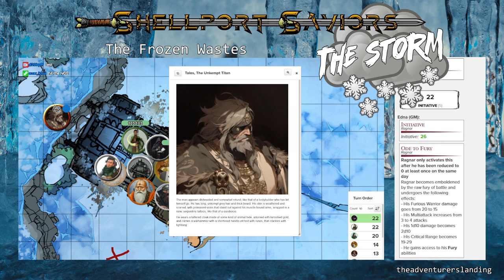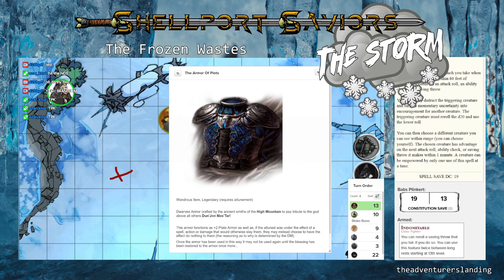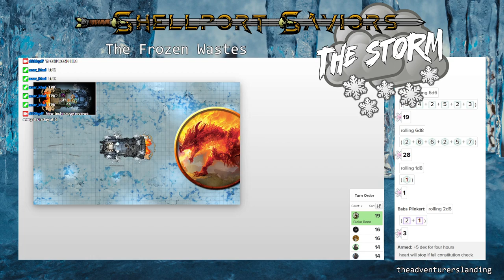Gods HATE Him For This 1 MAGIC Trick | The Storm Ep. 6 | The Plinkertons (ft. Shellport Saviors)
Barreling the Rumbler into the mighty Thalos, God of Chaos, our heroes rejoin Droga in the frozen fight with gods. On the back of a young Roc, Merrine soars through the skies to get Na to safety. The temperature is rising as the blizzard rages on. Will Merrine and Na make it safely to the ship? Does the rising temperature spell doom for our adventurers? And the Rumbler: is it working after crashing into a god? Find out! As the fight continues! On an all new episode of The Storm!